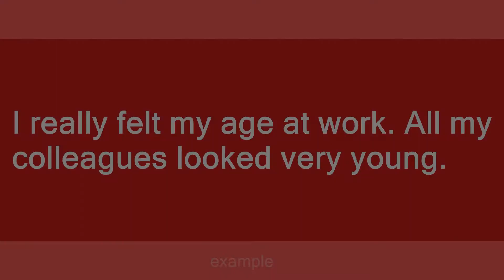Feel your age